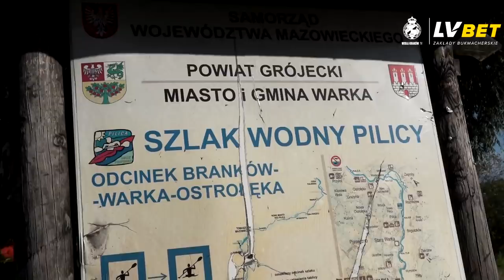Walka, Wisła, Warka #7